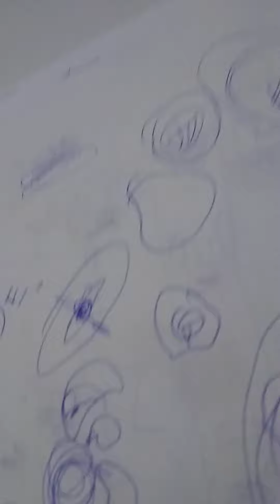ese o Sol ficasse sem o nuqelo